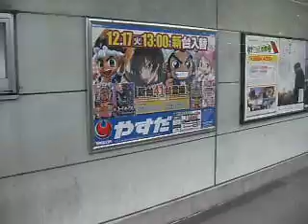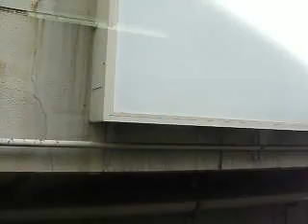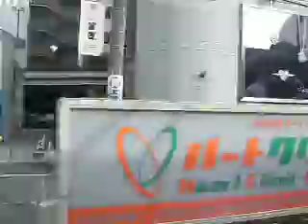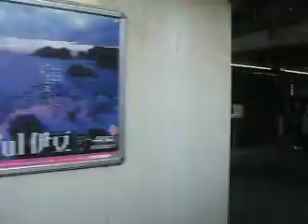横浜線205系 側面展望 相模原→中山